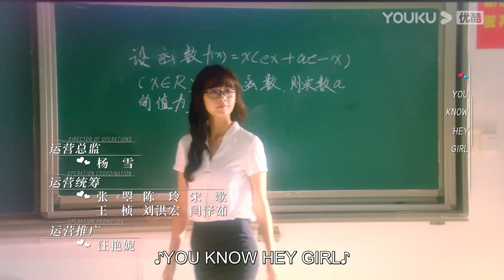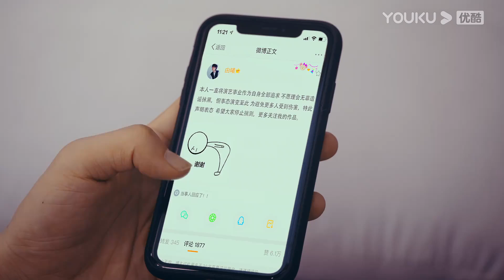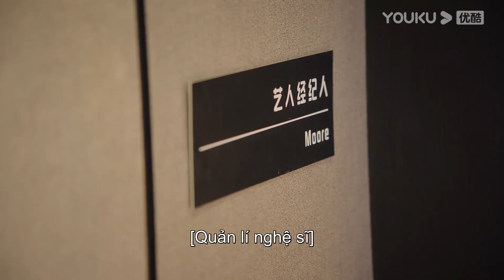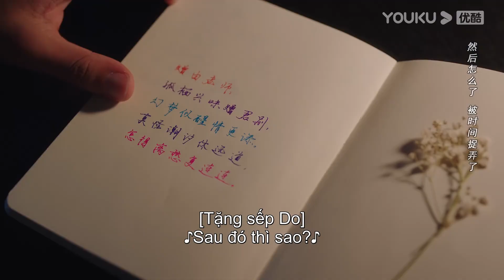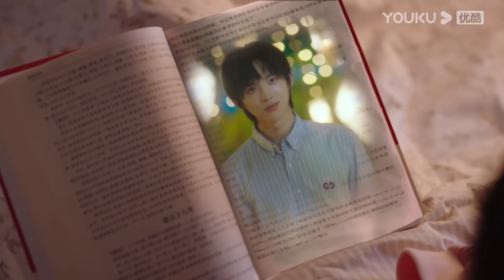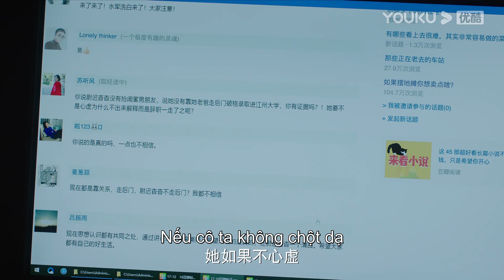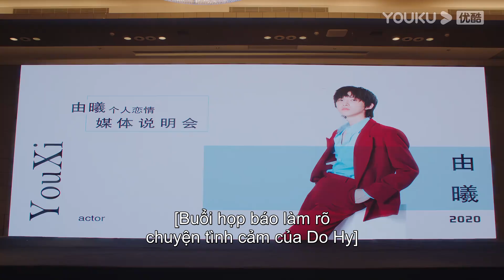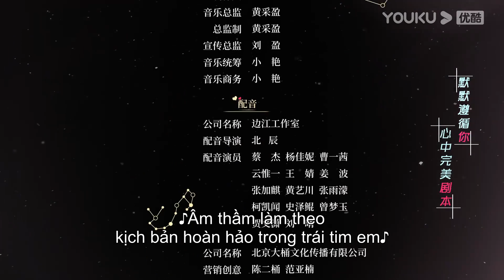[VIETSUB] Trợ Lý Thiên Vương | Tập 17 | Phim Tình Cảm 2022 | Tôn Trạch Nguyên/Lư Dương Dương | YOUKU